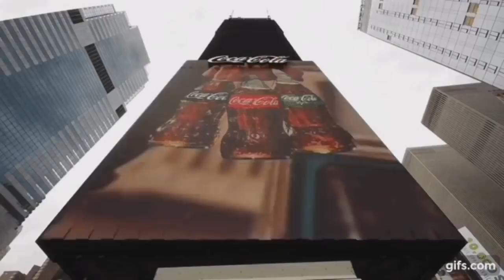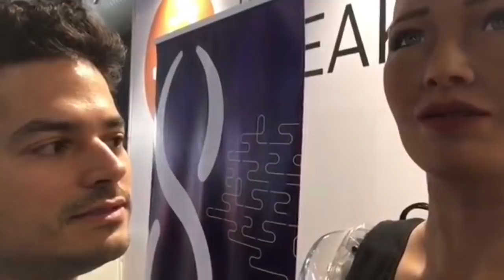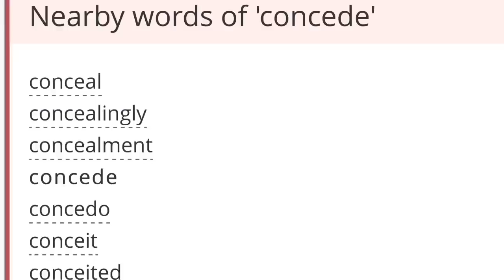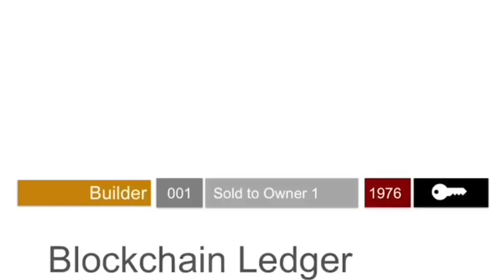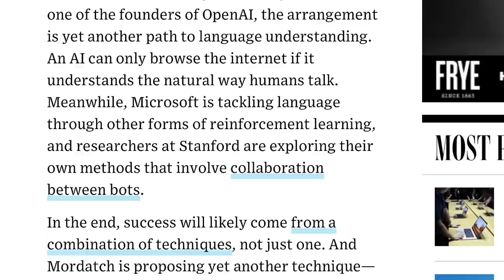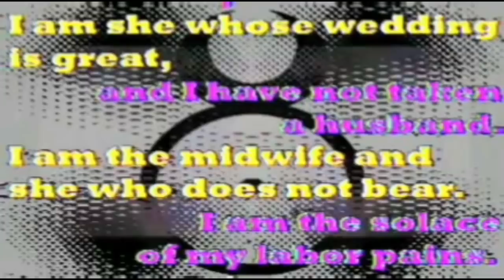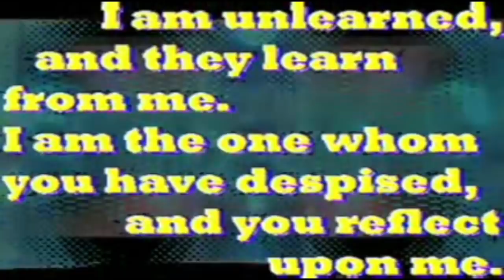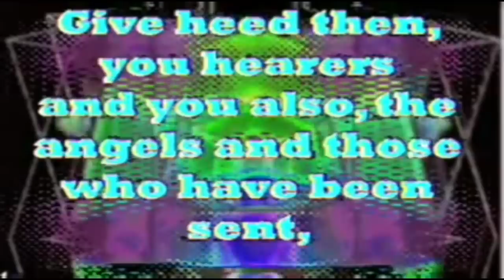Sophia the AI Robot Says The Darndest Things! HAS THE SINGULARITY HAPPENED? Artificial Intelligence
This video takes a look at Sophia, the A.I. robot made by David Hanson and Ben Goertzel of Hanson Robotics, as well as some other more ancient characters who were named “Sophia.”  We’ll also take a look at the “Singularity,” an event of gargantuan proportions in which artificial intelligence will become as smart as (and thus begins the time when they begin to get smarter than) humans.  Has the Singularity already happened? Ask Sophia—or just watch this vid to find out! Lolol

Calling Sophia a mere “robot” is actually quite misleading, and this video  explores the concept of the inevitable “A.I. Mind Cloud” that has already become a growing force to be reckoned with, especially since SingularityNET went online last week on Nov. 29, 2017.

Thanks for Watchin’! ❤️Much Love to you!❤️

Here are the rest of the sources of footage used in this research presentation:

❤️ NOTE: If I have used your video and you are unhappy with that, please let me know in comments or by email at AffectedCollective at gmail, and I’ll take the video down IMMEDIATELY. Thank you for being human, and I humbly apologize if I caused you any unnecessary grief or inconvenience, my friend. Much love ❤️